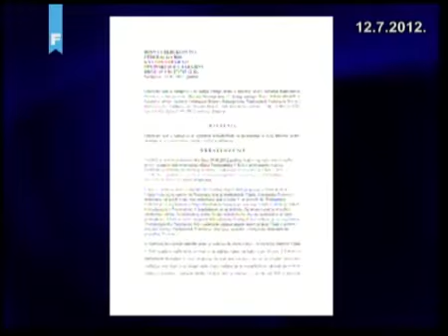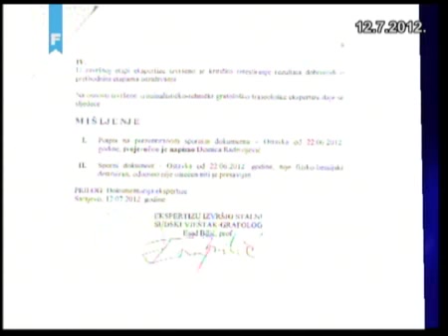12 7 2012 Tuzba Desnice odbacena